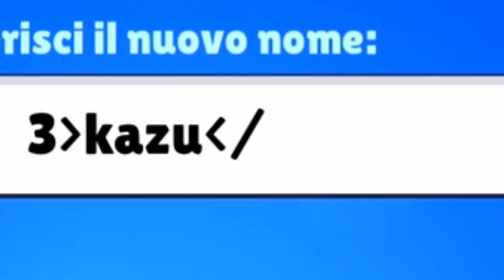COME COLORARE IL NOME SU BRAWL STARS! 😱 (leggi la descrizione)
Questo video è stato registrato un bel po' di tempo fa e questo metodo non è funzionante, adesso per colorare il nome basta cliccare in alto a sinistra e cliccare sul colore che preferite!

⚠️ I commenti sotto i miei video sono momentaneamente disabilitati, spero si risolva al piú presto questo problema! ⚠️

In questo canale troverai tutto riguardo i giochi mobile! Attualmente il gioco principale a cui gioco è Brawl Stars (creato da Supercell, i creatori di Clash Royale e Clash of Clans). Troverai Mega Box Opening, video divertenti, tutto sull' Aggiornamento di Brawl Stars (nuovo brawler, nuove skin ecc...), le Storie dei Brawlers e tanto altro ancora!